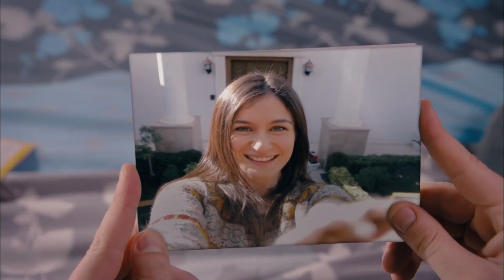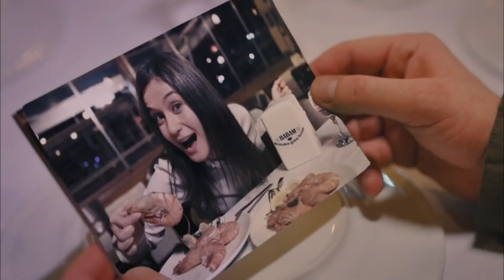Pınar Murat'ı Peşinden Sürükledi | İşler Güçler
Limon TV - İşler Güçler: Murat, Pınar'ı takip etti. "Bu Kadar Mutlu Olmak Mümkün Mü Ya?"

İşler Güçler'de neler olmuş?

Yapım: Limon Film
Yapımcı: Hayri Aslan
Yönetmen: Selçuk Aydemir
Senaryo: Selçuk Aydemir, Osman Edip Tekin, Onay Durgun